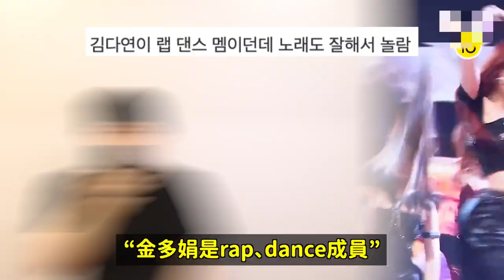震撼..這女團撕掉了《QUEENDOM2》舞台/金賽綸酒駕SJ金希澈被關注的理由?/CLC宣布解散/少女時代秀英去SM大樓？｜DenQ